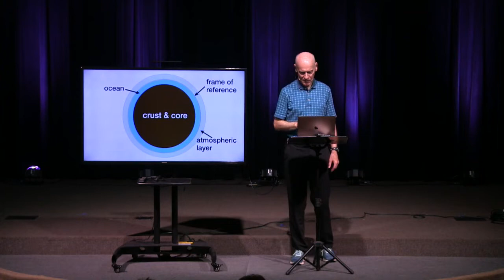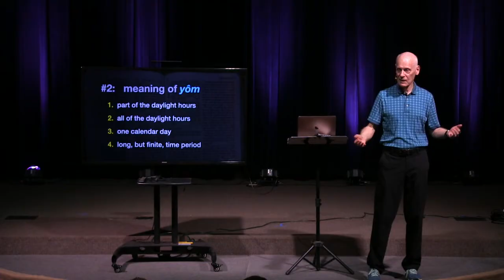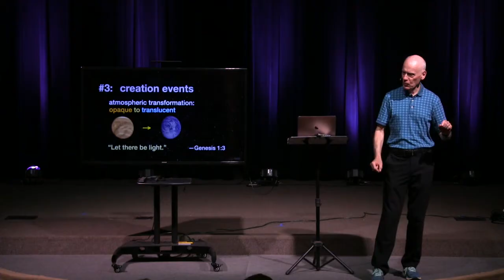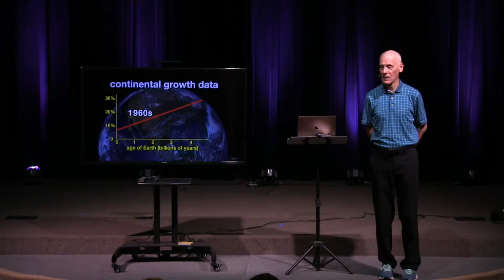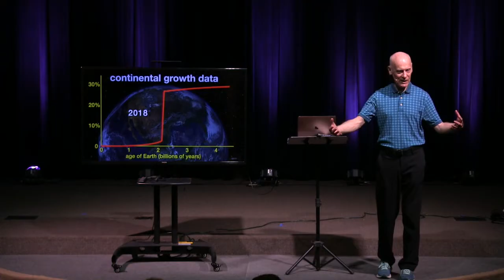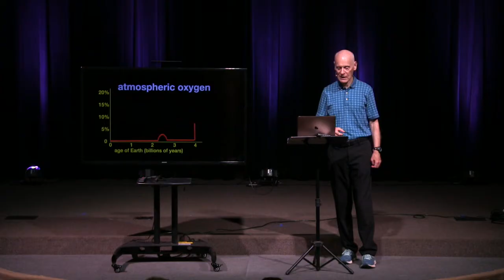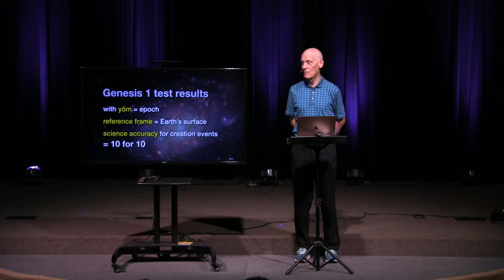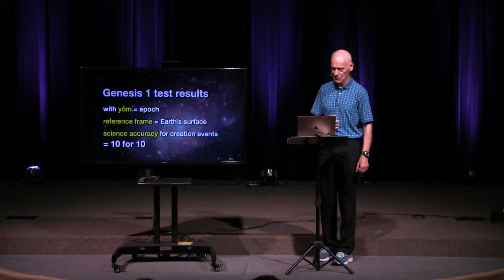Dr. Hugh Ross - The Science of Creation, Evening Lecture #1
Dr. Hugh Ross teaches on the Science of Creation
Check out what else the Anchor House is up to at:

Check out the Anchor House Podcast!